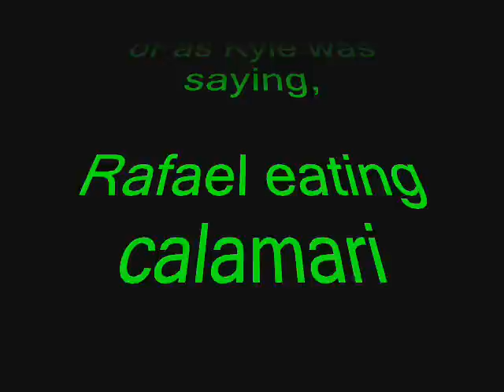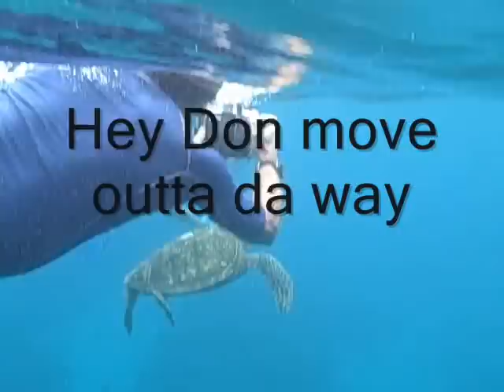Turtle eating squid.wmv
we filmed this during our normal Sunday AM swim with the Maui Pink Caps.  We all thought turtles were vegetarians.  Guess not.